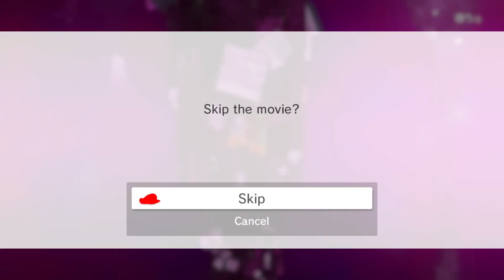Super Mario Odyssey - Moon Kingdom - Gameplay Walkthrough Part 14 (Nintendo Switch)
Welcome to my Super Mario Odyssey series, In this series I will doing a full walkthrough of the game. Enjoy!

---Super Mario Odyssey Gameplay---
Super Mario Odyssey is a platform game in which players control Mario as he travels across many different worlds, known as "Kingdoms" within the game, on the hat-shaped ship Odyssey, to rescue Princess Peach from Bowser, who plans to forcibly marry her. The Kingdoms in the game return to the exploration-based level design featured in Super Mario 64. Each Kingdom has Mario searching for and clearing various objectives in order to obtain items known as Power Moons, which are the power sources of the Odyssey and grant access to new Kingdoms. Checkpoint flags littered throughout each Kingdom allow Mario to instantly warp to them once activated. Certain levels feature areas called "flat" zones, where Mario is placed in a 2D side-scrolling environment similar to his appearance in the original Super Mario Bros.

In addition to his existing moves, like triple-jumping and wall-jumping, Mario can throw his cap, the physical form of a hat spirit named Cappy, in multiple directions to attack enemies and use as a temporary platform. When the cap is thrown at certain objects, enemies, or non-playable characters, Mario is able to take possession of them, referred to as "capturing", allowing him to use unique abilities. For example, Mario can capture a Bullet Bill to fly across large gaps, a Tyrannosaurus to trample things, a bolt of electricity called a Spark Pylon to climb up electric wires, and a tank called a Sherm to fire at enemies and break blocks for passage. Some actions can be accelerated by using motion controls in the Joy-Con controllers, but the game is otherwise fully playable when the Joy-Con are attached to the Switch console. Throughout the game, Mario can pick up coins, including purple ones unique to each kingdom, to spend on items such as new hats and outfits, some of which are required for completing certain objectives. The game uses a health system similar to the Super Mario Galaxy games, although Mario has unlimited lives; the only penalty for dying is paying up to ten coins. The player can also collect items known as 'Life-Up Hearts' which grant three extra hit points. The game also features cooperative play, in which a second player takes control of Cappy and can attack enemies independently of Mario.